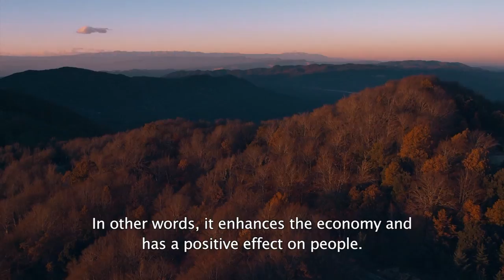Montseny Biosphere Reserve implements Sustainable Development Goals (Spain)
All around the world, incredible people are working to achieve the Sustainable Development Goals. The ProudToShare campaign by UNESCO’s Man and the Biosphere Programme (MAB) aims to share their stories and show how communities are making a difference in Biosphere Reserves.

Watch the Montseny ‘s story to find out just a few of the ways they are tackling climate change, forest conservation and participatory management with local communities. In this video, they share just of few of their many solutions for people and nature to thrive together. And explore the rest of the ProudToShare video collection to meet many others across the UNESCO MAB World Network of Biosphere Reserves.

Montseny is just one of hundreds of UNESCO designated biosphere reserves - places where people and nature share a way of living that we can all be proud of.